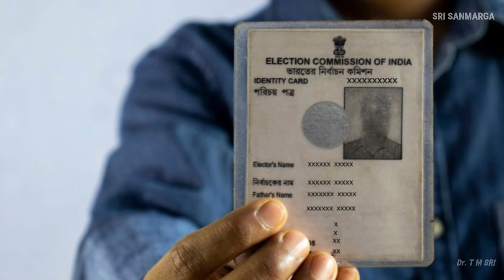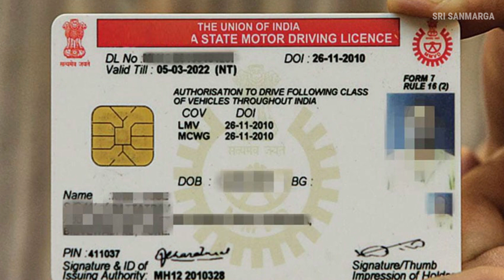ನಿಮ್ಮ Voter ID ಕಳೆದು ಹೋಗಿದೆಯಾ? ಹೇಗೆ ವೋಟ್ ಮಾಡೋದು ಇದನ್ನು ನೋಡಿ..! |How to Vote Without A Voter ID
How to Vote Without A Voter ID |

in the polling season, those who have misplaced their voter ID car can still vote. find out how you can vote without your voter's ID.

assembly election
how to vote without voter id in kannada
 karnataka assembly elections 2023
karnataka election 2023
karnataka elections 2023
karnataka polls 2023
karnataka voter list
karnataka assembly election 2023
karnataka vidhan sabha election 2023
karnataka assembly elections
karnataka election news
karnataka politics
download voter list in kannada
karnataka elections
voter list download
voter list download 2023 karnataka
2023 voter list download karnataka
how to vote without a voter id card
karnataka election updates
kannada news, kannada update, election 2023